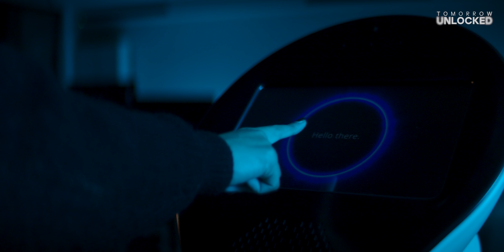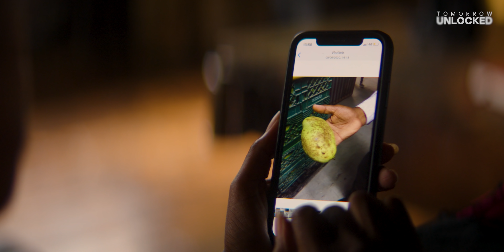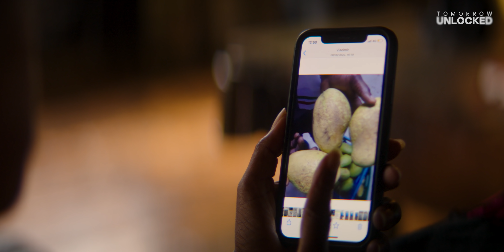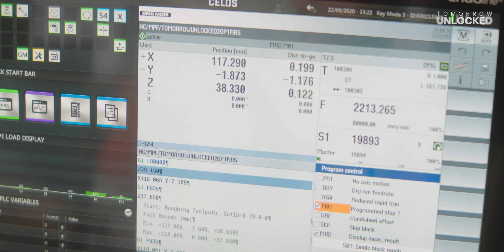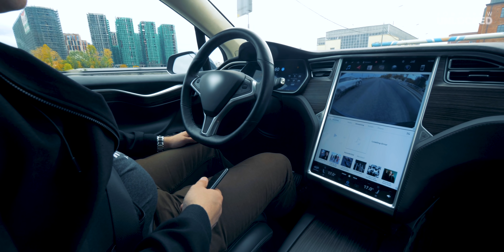AI and robots will take all our jobs? Tech leaders don’t think so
Entrepreneurs in cutting-edge tech don’t believe AI, robots and automation will replace all human jobs, leaving us nothing to do. But how (and why) we work is about to change beyond recognition, putting some very human strengths front and center.

With:
Katz Kiely, Founder, Beep
Aaron Dignan, Founder, The Ready
Genevieve Leveille, Founder, AgriLedger
Theo Saville, CEO, CloudNC
Ed Donner, CTO, GQR
Dennis Mortensen, Founder, x.ai
Andrew Doherty, Founder, Simby

The Future That Works from Tomorrow Unlocked: Part 1